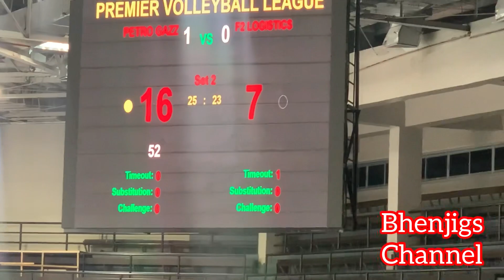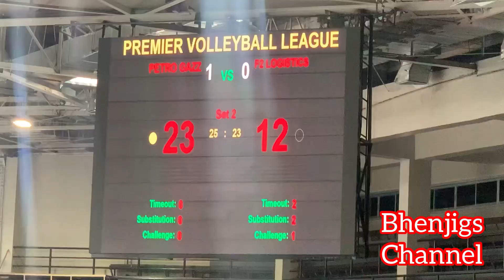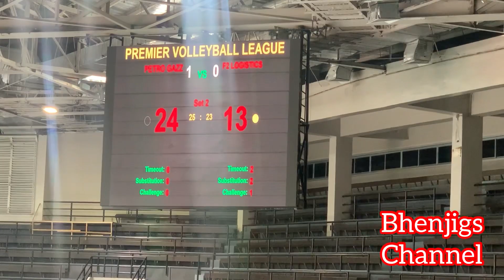F2 LOGISTICS VS PETRO GAZZ SET2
Ang nyo naman talaga